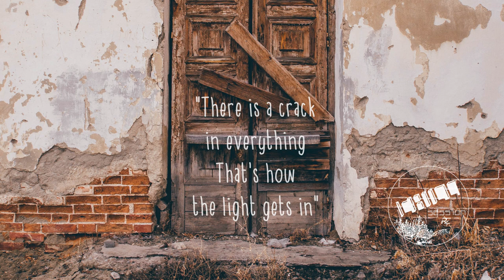INTRN - Cracks in the paint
If you like it give a thumb up, share it or leave a comment it will be helpful

INTRN – Cracks in the Paint - Lyrics

(Verse)
I see cracks in the paint
Want to peel it off
I can’t let things be
Wanna fix it all
I get too involved
Make it all about me
Really I just wanna see you smile
Walking down this road for a couple of miles
I know that it’s been awhile
Since I smiled

(Chorus)
I know that we got some problems
I’m done trying fix them all
I’m sorry that it hurts sometimes and
I’m sorry that we hit this wall
Trying my best to be honest
Even when it hurts us both
We’ve already been through our options
I know we both gave our all

(Verse 2)
See what’s underneath
And I think I know
But I hope I’m wrong
It’s not all about me
Really I just want to see you smile
Been trying to find home for quite some time
Since we’ve smiled